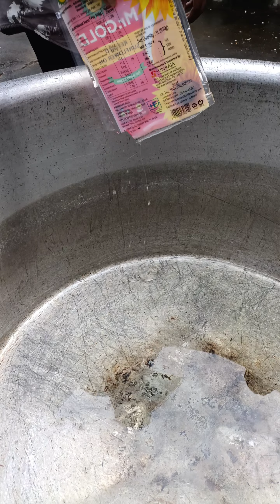50 பேருக்கு பிரியாணி 😅Pasanga senja தரமான சமயல் 🥲